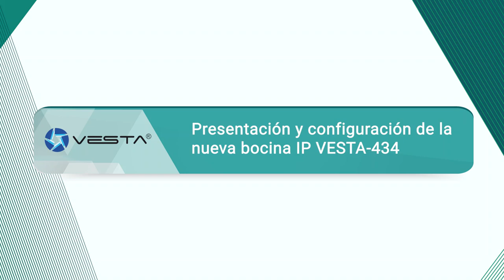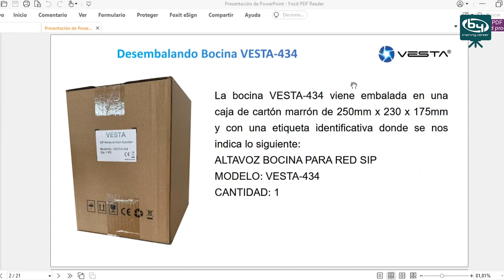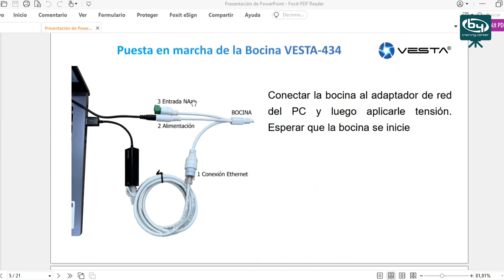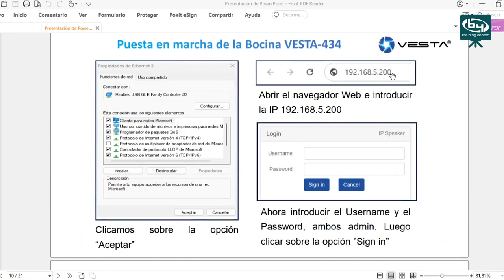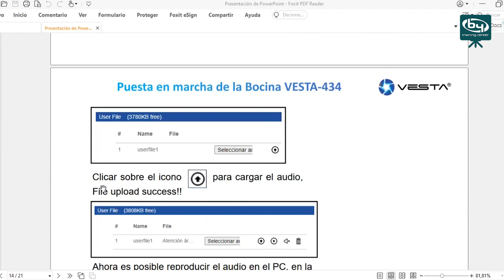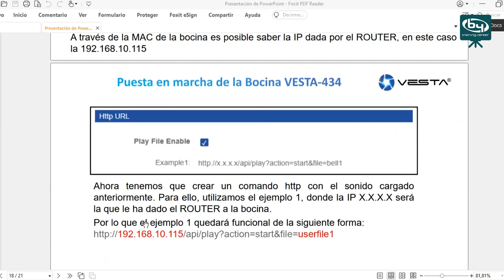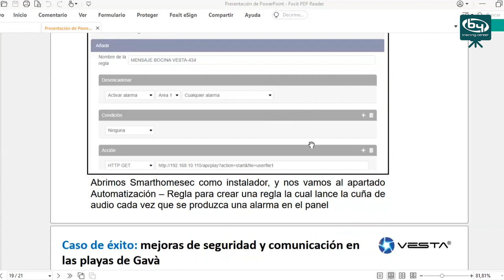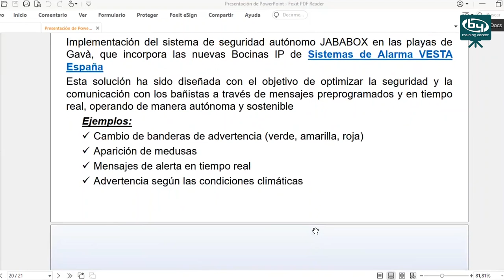Presentación y configuración de la nueva bocina IP VESTA-434 | By Demes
Presentación de la nueva bocina IP VESTA-434 y descubra cómo este dispositivo revoluciona la comunicación en entornos de seguridad en exteriores. Exploraremos cómo configurar este innovador dispositivo y activar las cuñas de audio según eventos específicos, utilizando reglas personalizadas para asegurar que sus comunicaciones sean precisas y efectivas.

¡No pierda la oportunidad de mejorar su sistema de seguridad con VESTA!

Sobre nosotros